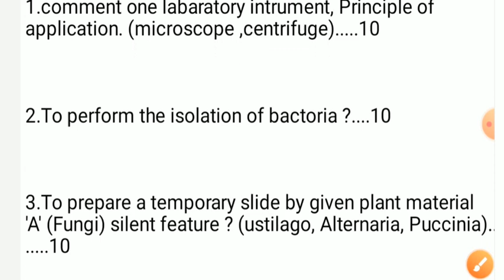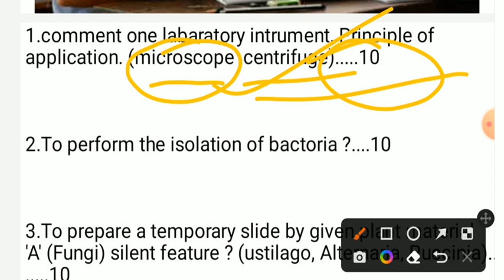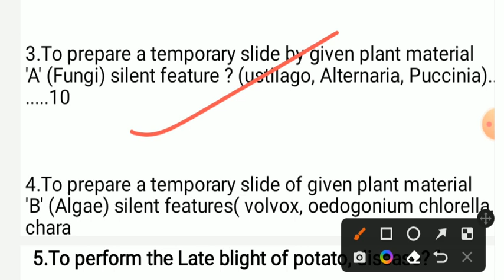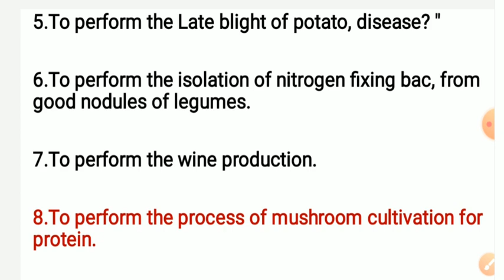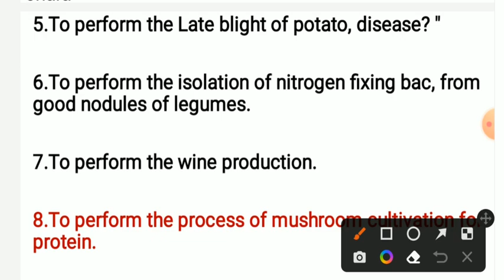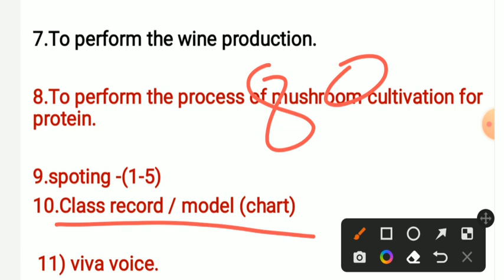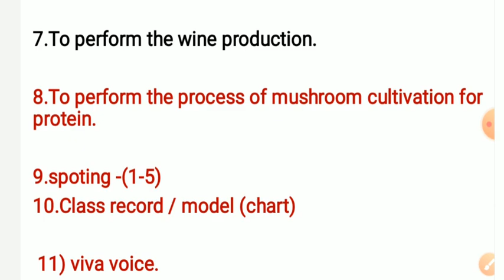B.Sc.1 semester-1 practical examination, practical questions NEP based practical exam botany lecture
BOTANY Lecture's